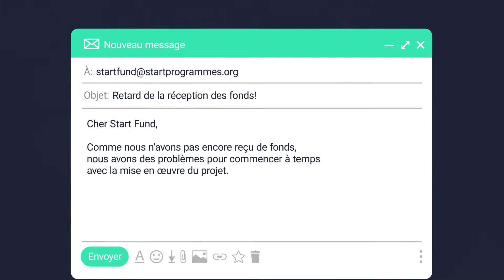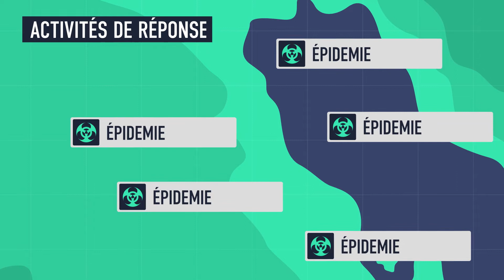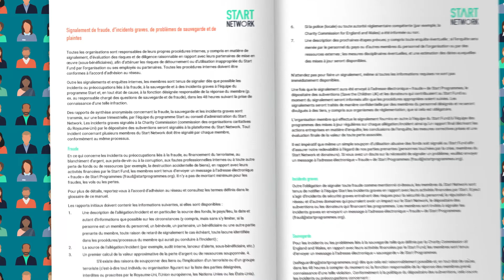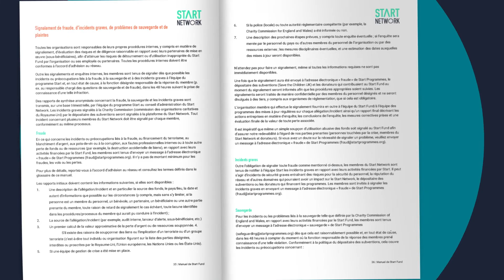Start Fund: Mise en œuvre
Le Start Fund est une initiative menée par les membres qui fournit un financement rapide aux crises de petite et moyenne envergure sous-financées, aux pics de crises humanitaires chroniques, et pour agir en prévision de crises imminentes, comblant ainsi une lacune critique dans le financement humanitaire. Dans cette vidéo, vous pouvez en savoir plus sur la mise en œuvre d’un projet Start Fund.